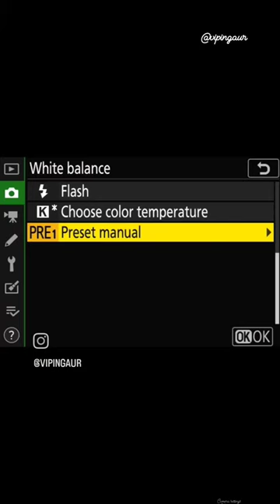Next Time Check Your Camera Before Shoot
For Online Master Digital Photography👇🏻

Thank you for joining us on this exciting exploration of all things photography! Your questions drive the heart of this series, and we can't wait to share our passion for photography with all of you.

Keep clicking and keep creating!

Vipin Gaur